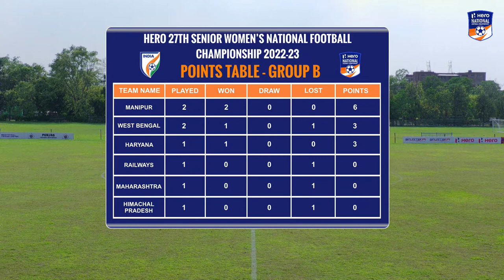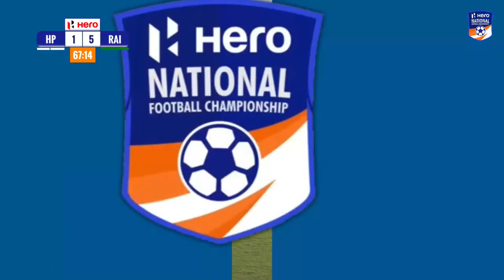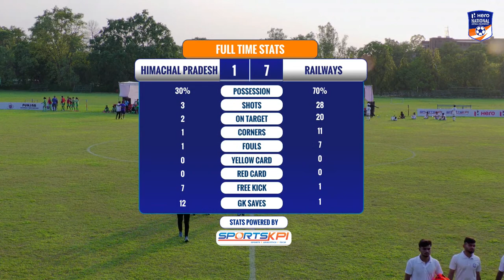Himachal Pradesh vs Railways | LIVE | Hero Senior Women's National Football Championship 2022-23